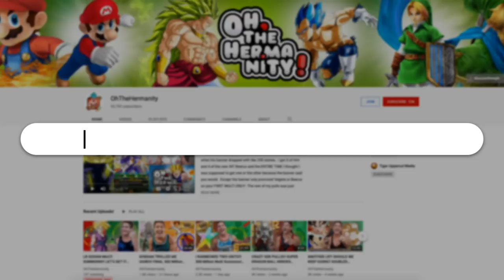I JUST GOT SO CRAZY LUCKY!!! FINAL RAGE GOKU Goku Multi Summons! Dragon Ball Z Dokkan Battle! DBZ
TWO NEW SSRS I DIDNT HAVE BEFORE?!?! SO MUCH FIRE IN THESE SUMMONS!